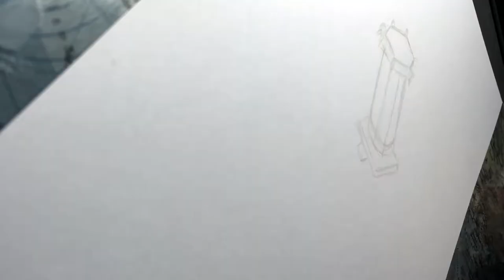BLOODBORNE - DRAWING MICOLASH TIMELAPS (with copic markers)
first try of a timelaps about my favourite game bloodborne

Edited by TopDeck